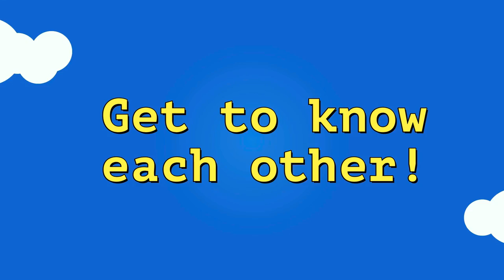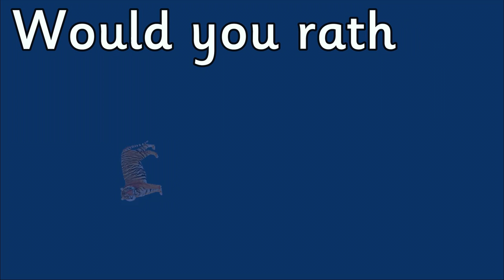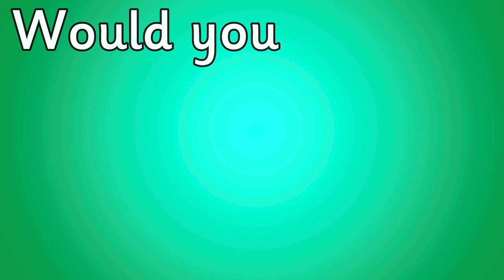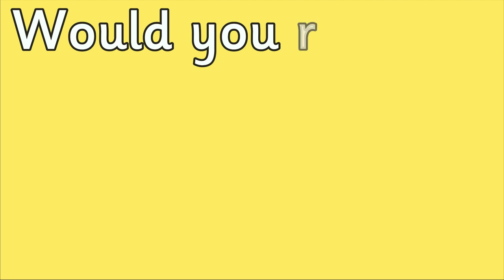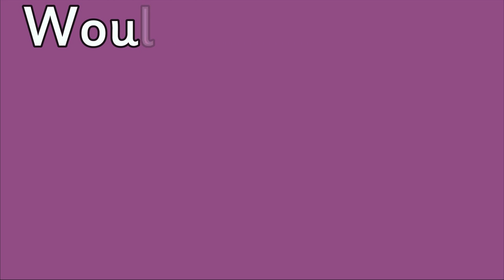WOULD YOU RATHER GAME for KIDS | Get To KNOW Your Class | Miss Ellis 💛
Have you ever played a game of would you rather? This is my 2nd would you rather game and is so much fun. Would you rather is a great way to get to know your new class. Even if you know them well it is a great game to play for the children to have some fun and get to know each other better at the same time. It is an interactive game and Miss Ellis encourages you to join in with some actions to show your preferred choice.